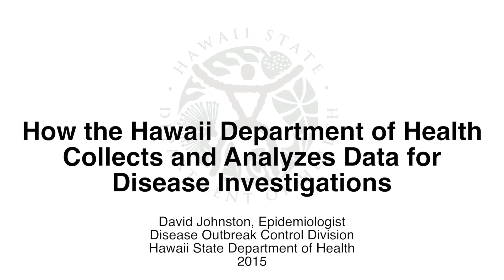How the Hawaii Department of Health Collects and Analyzes Data for Disease Investigations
A Hawaii Department of Health epidemiologist describes how case exposures are identified in outbreak investigations.